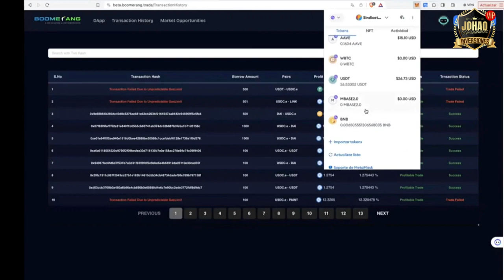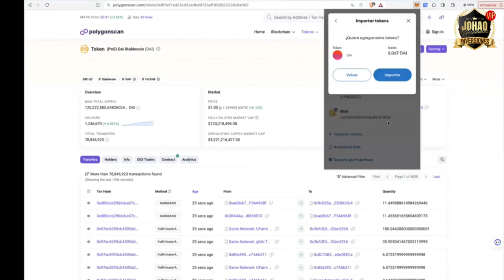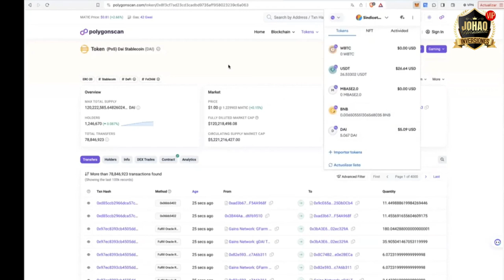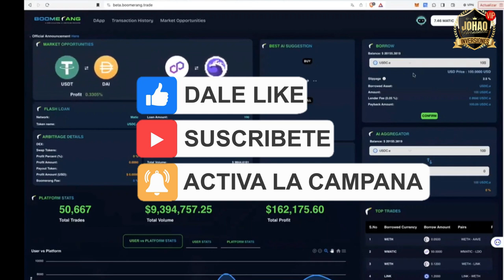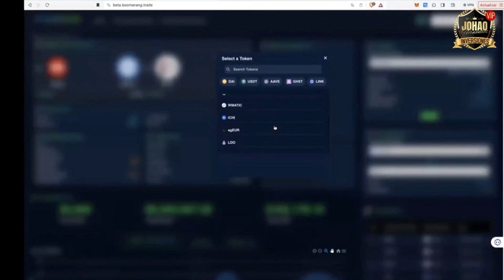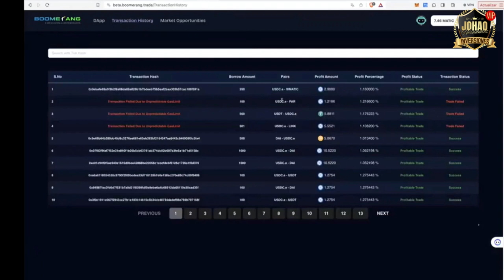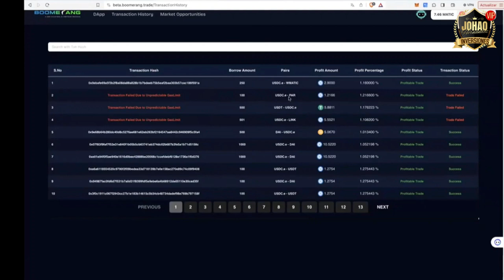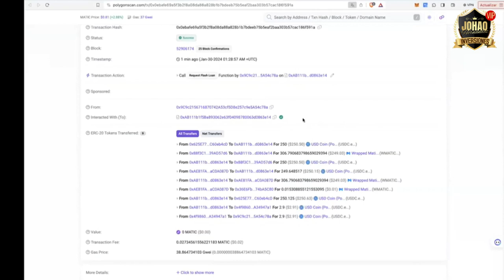🔴BOOMERANG, GANA DINERO CON DINERO PRESTADO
Con BOOMERANG, vamos a hacer arbitraje de criptomonedas con dinero prestado!!! Esto esta increíble!!

Como primer paso es importante tomes tu posición y te registres gratis, ya que habrá un límite de personas que podrán entrar a esta oportunidad.

*Pídeme el link de registro! Apresúrate!!!*

Las ganancias las recibimos al instante en nuestra cuenta de Metamask

Sin arriesgar tu capital ya que operaremos con dinero prestado!!!
(flash loan)

La tecnología que usaremos en Metamask esta configurada para no perder, en caso alguna operación cambia a negativo, pues da error la operación y no se ejecuta.

Únicamente hay licencias para entrar

Licencia de $500 dolares: tendrás acceso a $150,000 dolares prestados. (flash loan)

Ejemplo si haces 10 operaciones de $1000  dolares en 30 minutos y ganas el 1% por operación que son $10 dólares, quiere decir que en 30 minutos con 10 operaciones estarías ganando $100 dólares y así hasta acabar los $150,000 dólares que nos prestan para hacer las operaciones de arbitraje.

Te recuerdo que las ganancias van directo a nuestro METAMASK al momento que termina la operación de Arbitraje.

Este vídeo es solo para fines educativos y de entretenimiento. No hay garantía de que ganes dinero usando las técnicas e ideas mencionadas en este vídeo. Este no es un consejo financiero. Su nivel de éxito para lograr los resultados  requerirá trabajo duro, experiencia y conocimiento. Hemos tomado medidas razonables para garantizar que la información sea precisa, pero no podemos representar que los sitios web mencionados en este estén libres de errores.